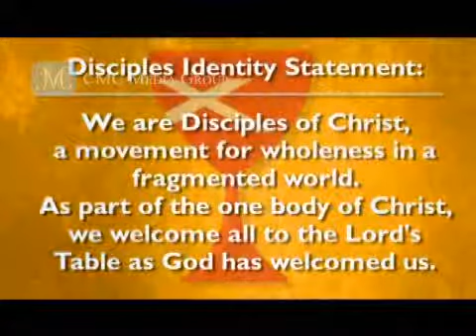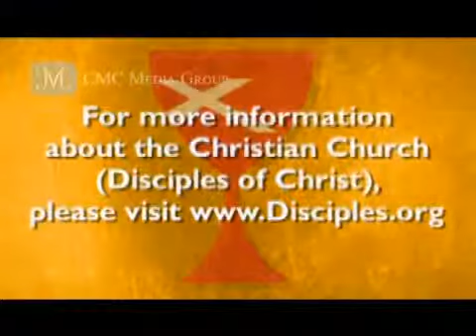(Christian Church) Disciples of Christ - A Movement for Wholeness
CMC Media Group presents a video about the Disciples of Christ and their Movement for Wholeness. Learn more about how Disciples of Christ was begun and what they are doing to make the world a better place.